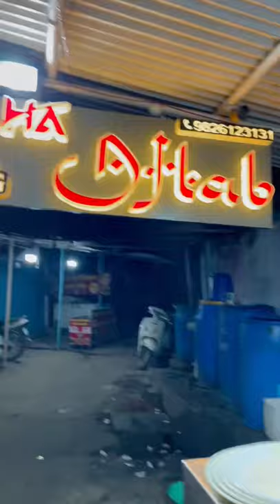Winter Special Rogan Josh At Aftab Hotel Bhopal